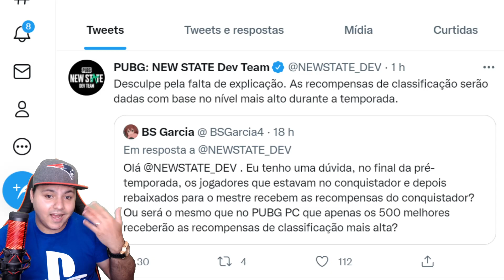URGENTE FINAL PRÉ TEMPORADA VAI MUDAR RECOMPENSA CONQUISTADOR IGUAL PUBG PC? DESCUBRA PUBG NEW STATE